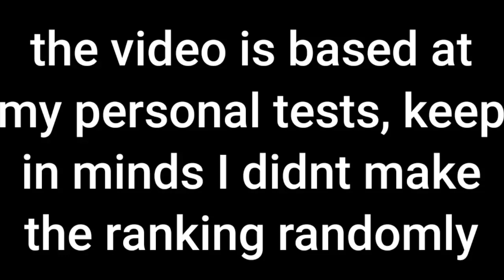Block City Wars - Top 9 Cars + explained why (outdated)